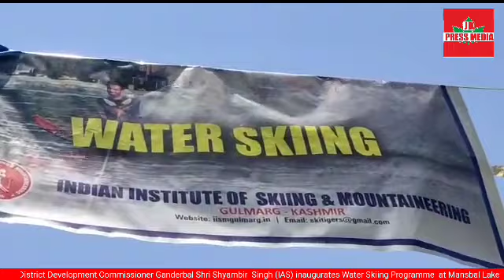District Development Commissioner Ganderbal Shri Shyambir Singh (IAS)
District Development Commissioner Ganderbal Shri Shyambir  Singh (IAS) inaugurates Water Skiing Programme  at Mansbal Lake.
The programme is organised by Indian Institute of Skiing and Mountaineering Gulmarg Kashmir in Collaboration with Mansbal Development Authority.